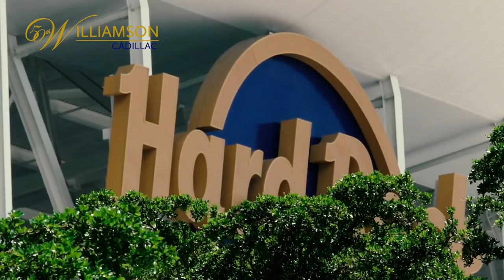The Mark Richt Show | Season Three | Episode Six